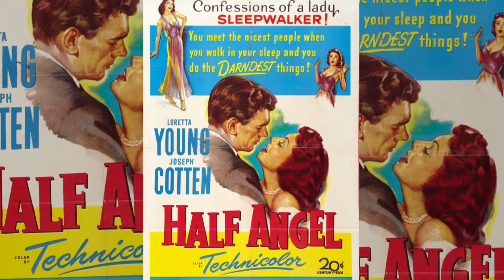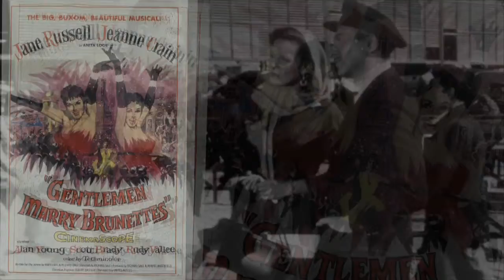RICHARD SALE FILMS